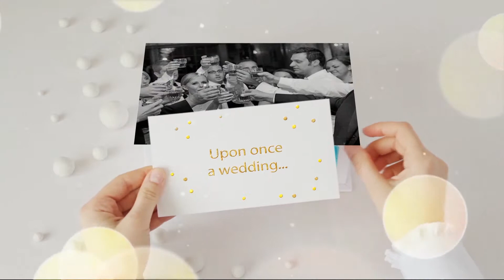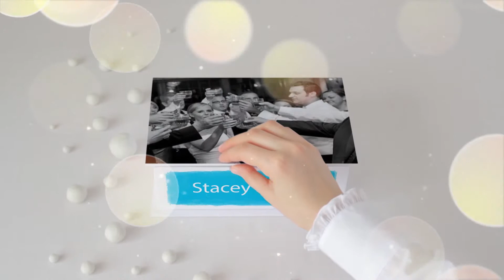Wedding Video - Stacey and Jake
Here is my second wedding video featuring Stacey and Jake.